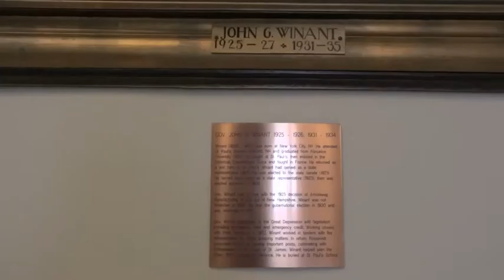John Winant Committee Donation Announcement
Member of the John G. Winant Committee, raising money for a new memorial sculpture and scholarship fund, held a press conference on July 29.